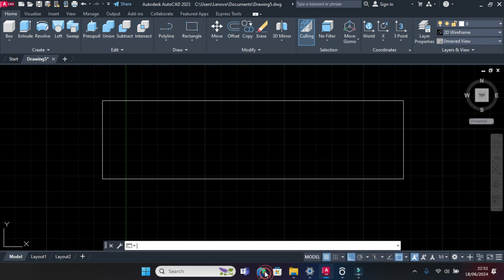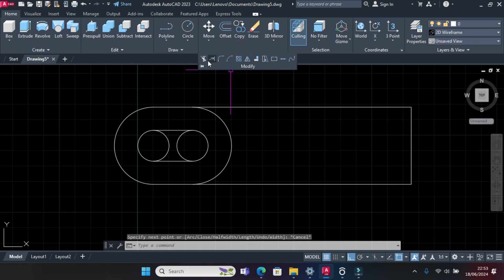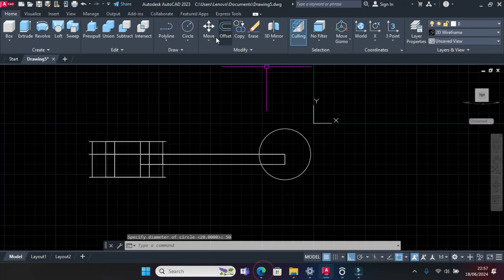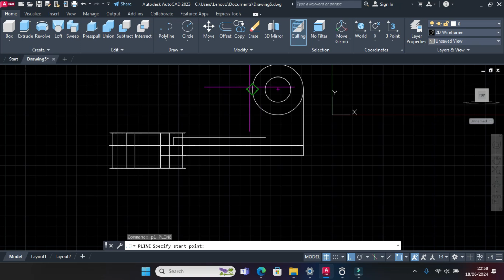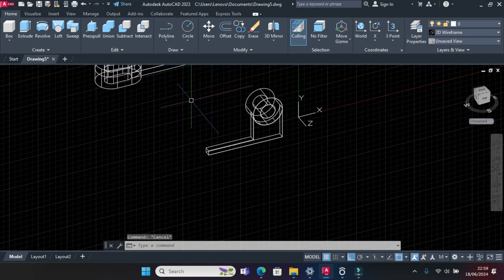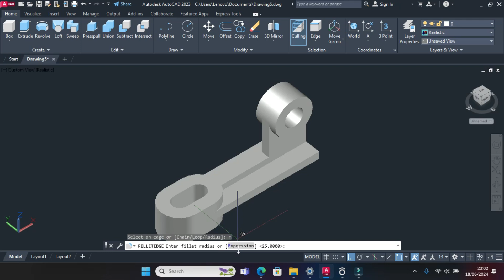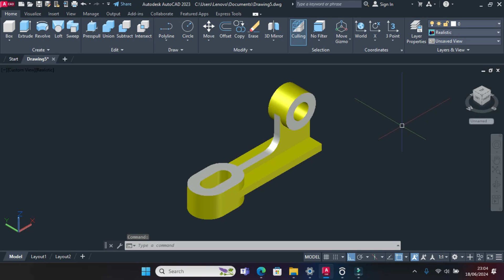Tutorial Autocad 3D II Studycadcam Exercise 6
Ini adalah video tutorial pembuatan 3d model mechanical part latihan/excersise 4 dari studycadcam

Tutorial Autocad 3D bahasa Indonesia. Mechanical Drawing Part
autocad 2017 3d tutorial for beginer
autocad 3d tutorial for beginner mechanical
autocad 2018 3d tutorial
autocad 2015 3d tutorial for beginners
3d cad
3d drawing practic